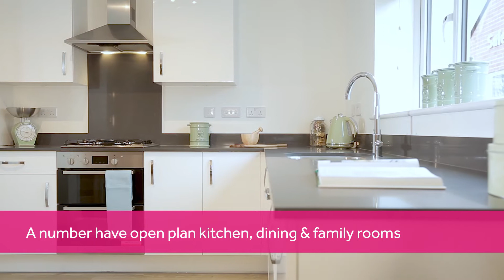Discover The Spinnaker Show Home | Linden Homes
In a stunning location, next to Eden Vale Lake - the home of Westbury Sailing Club and close to local amenities and travel links, our collection of high specification 3 & 4 bedroom homes for sale in Westbury offer the very best of idyllic modern living.

Famed for the iconic White Horse and with plenty to see and do for the whole family not far from home, this is the perfect place to put down roots. Close to Spinnaker, you’ll find a convenience store for day-to-day essentials, a post office, no less than three pubs nearby, and a range of primary and secondary schools ranging from Ofsted rated ‘Good’ to ‘Outstanding’.

Travel links for commuting are plentiful from Westbury, with Warminster just 4 miles away linking to the A36 to Bath (16 miles), Chippenham (17 miles), and Salisbury (28 miles), and within easy reach of the M4 to reach Wales, London and further afield. Westbury, despite being a small town has a train station with excellent rail connections in all directions, and can even get you to London Paddington in just 1 hour and 20 minutes.

Book your viewing today and find out how you could make one of our stunning homes for sale in Westbury your own.